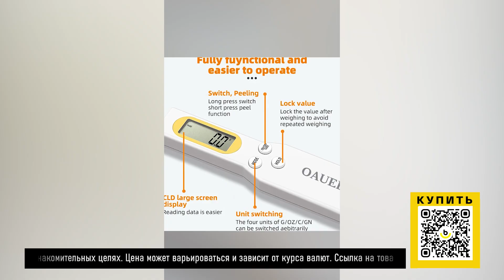ТОП-5 товаров для кулинарии с AliExpress. Лучшие вещи и товары с быстрой доставкой из Китая.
Наши плейлисты:

2. Лучшие товары с Алиэкспресс. Покупайте интересные товары по хорошей цене у проверенных поставщиков